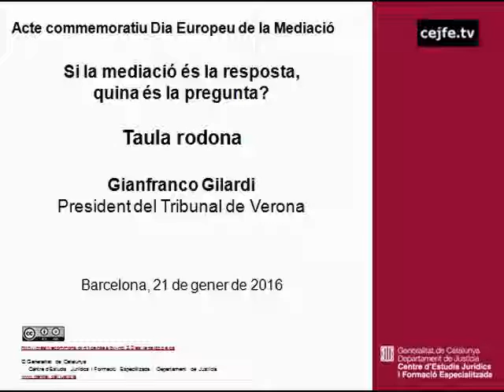160121 Taula rodona. Si la mediació és la pregunta, quina és la resposta? Gianfranco Gilardi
Acte commemoratiu Dia Europeu de la Mediació. Si la mediació és la resposta, quina és la pregunta?
Taula rodona. Gianfranco Gilardi, president del Tribunal de Verona